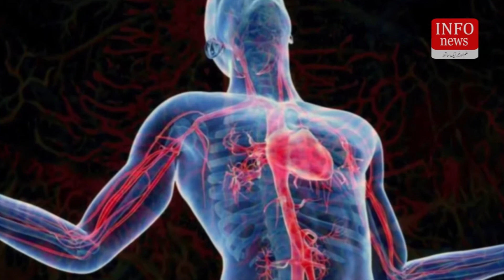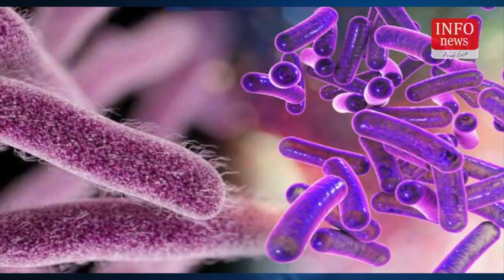America me jb 1 Admi per Experiment keya geya to keya hoa || Dar se keya hota ha || INFO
Re uploading any part of this Channel Video on other will be considered as Violation of Copyright.